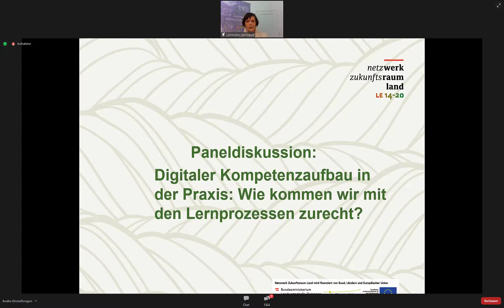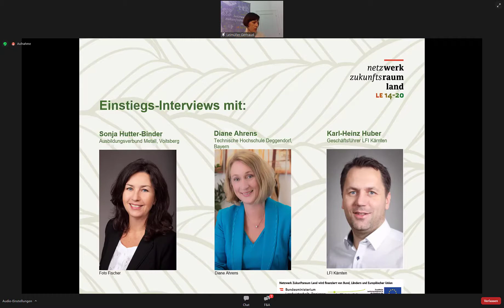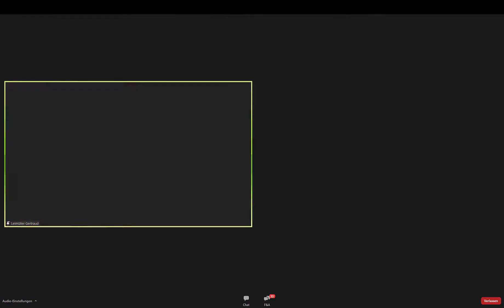2020 11 26 NZL Jahreskonferenz Paneldiskussion